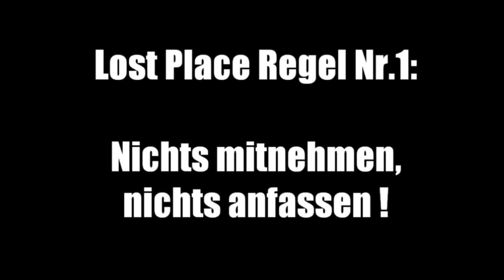Erkundung Sowjetbunker Magdeburg Lost Place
Erkundung Sowjetbunker Lost Place